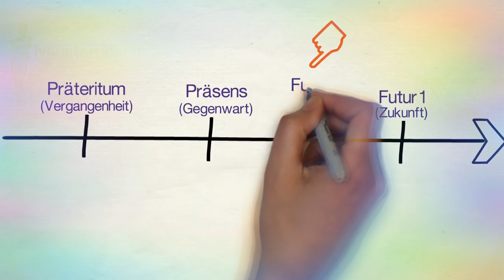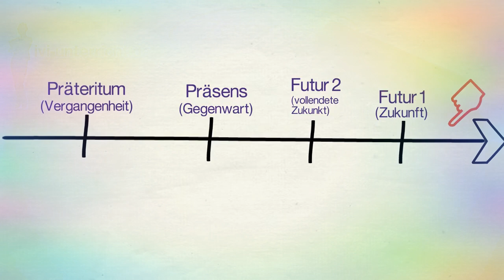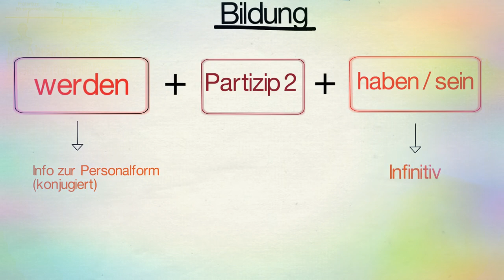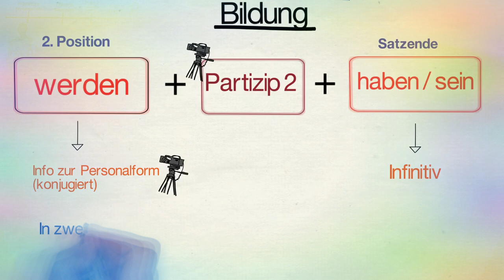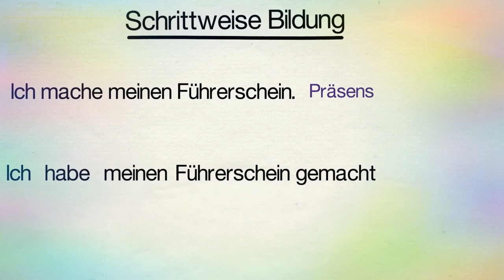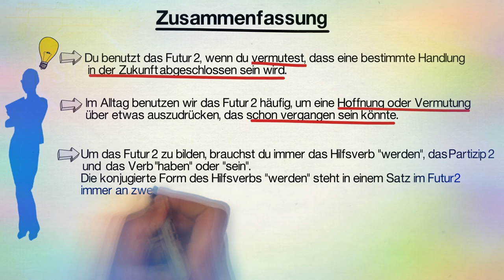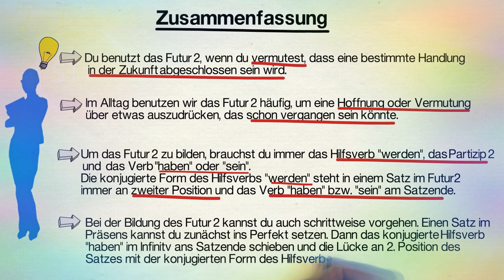FUTUR 1 UND FUTUR 2 IN GERMAN AMELITA STOPPACHER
21. November 2019 FUTUR 1 UND FUTUR 2 IN GERMAN AMELITA STOPPACHER
 FUTUR 1 UND FUTUR 2 IN GERMAN: Future Present Tense in German.

                                             TRANSLATION
                                             POLITICS
                                             GENDER EQUALITY
                                             PHILIPPINE FEDERALISM
                                             FUNNY VIDEOS
                                             DOH AND PHIL HEALTH
                                             CLIMATE CHANGE
                                           ANIMATION MOVIES
Category
Education
License